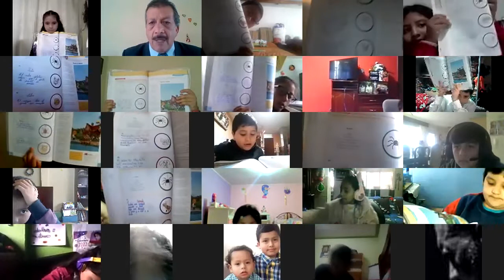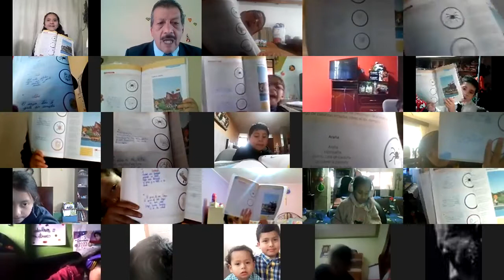5EGB B LENGUAJE EDUARDO 31ENE2022